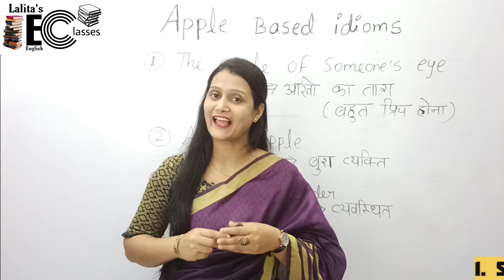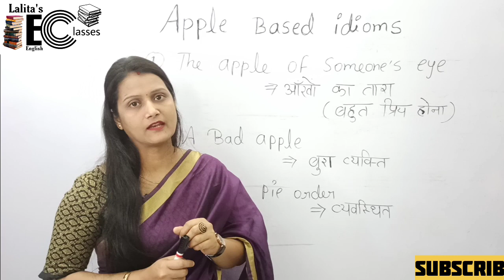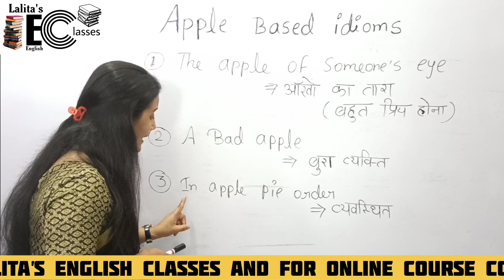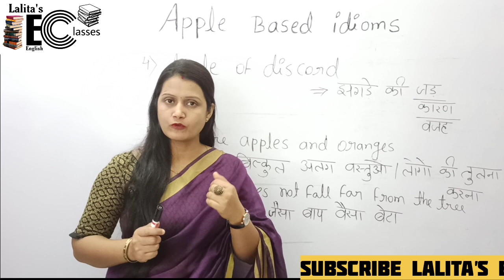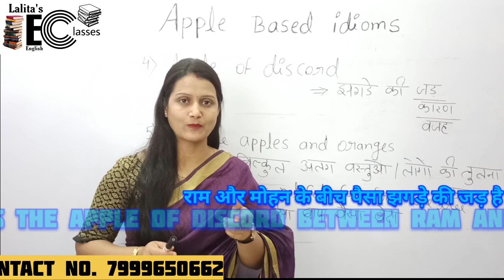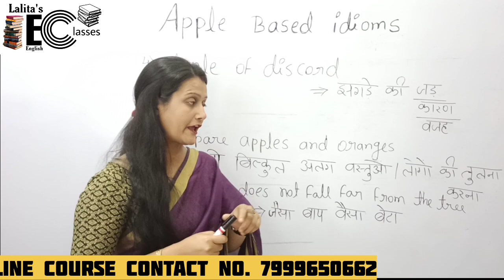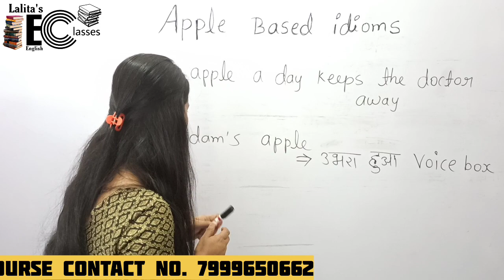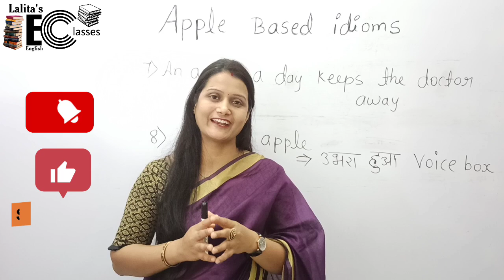Idioms And Phrases (Apple Based) || Most Important Idioms And Phrases Trick के साथ For All Exams